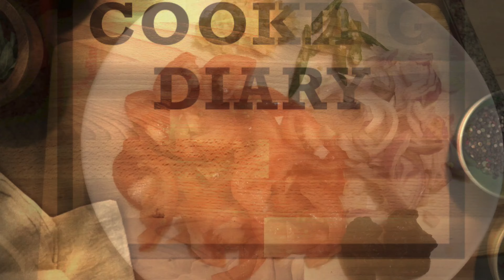FISH Curry kerala style /മീൻ കറി